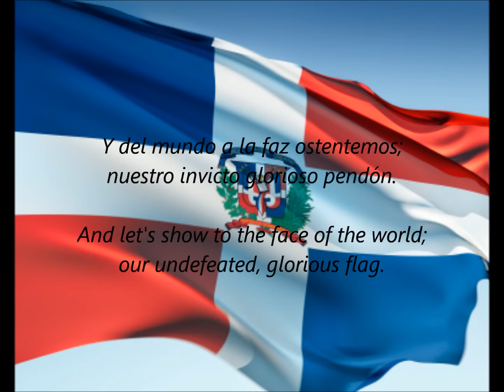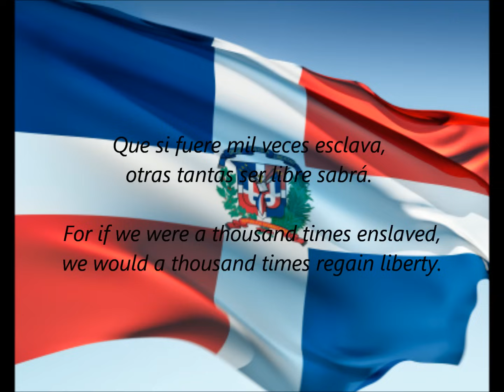Dominican National Anthem - "Quisqueyanos Valientes" (ES/EN)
National Anthem of the Dominican Republic - "Quisqueyanos Valientes" (Valiant Dominicans)

Includes lyrics in both Spanish (Dominican Republic) and English.